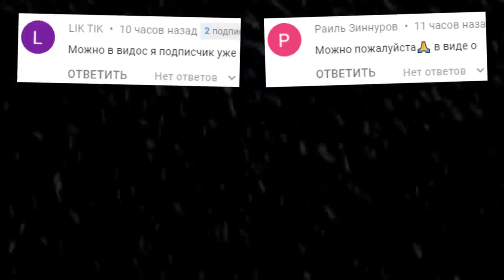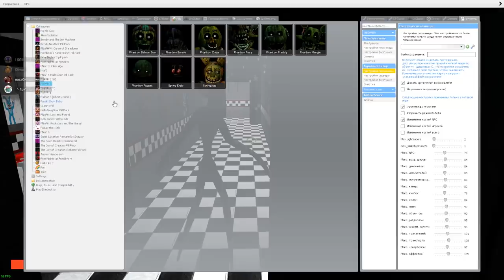АНИМАТРОНИКИ ПУГАЮТ ОХРАННИКА FNAF 3 COOP ГАРРИС МОД ► Garry's Mod